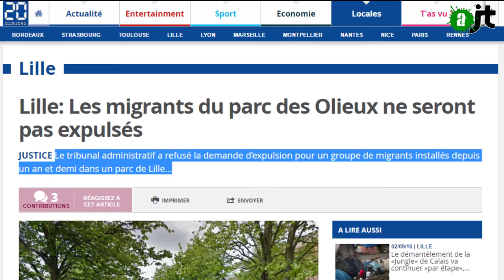Quels lieux pour les gens des Olieux ?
Une lilloise y était..
Deux personnes aidant des jeunes réfugiés en difficultés ont été prises par les CRS, ce matin, pendant l’expulsion du parc des Olieux à Lille. Ces derniers jours, les migrants "mijeurs"* passants par ce parc ont été emmenés à Cassel et Louvroil pendant que d’autres sont à la rue, sans solution...
Une habitante du quartier a suivi l’action pour vous

*mijeur : personne mineure ou majeure en attente de confirmation de son âge